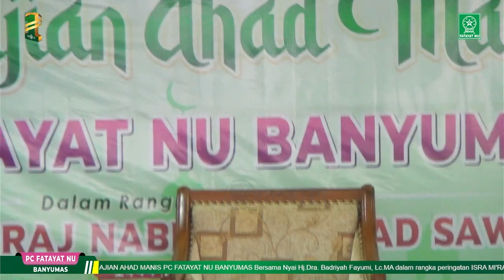Pengajian Nyai Badriyah Fayumi (Bekasi) - Perempuan mau kembali ke Khilafah, Kemunduran Zaman?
Nyai Hj.Dra. Badriyah Fayumi, Lc.MA (Bekasi)

- Perempuan mau kembali ke Khilafah, Kemunduran Zaman? -

PENGAJIAN AHAD MANIS
PC FATAYAT NU BANYUMAS
Bersama Nyai Hj.Dra. Badriyah Fayumi, Lc.MA

dalam rangka peringatan
ISRA MI'RAJ NABI MUHAMMAD SAW
1444 H / 2023 M
dan
HARLAH SATU ABAD NAHDLATUL ULAMA
16 Rajab 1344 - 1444 H

Sokaraja, 19 Februari 2023 H / 28 Rajab 1444 H